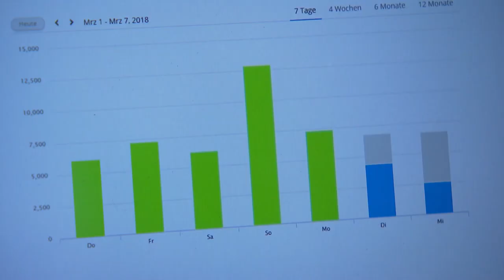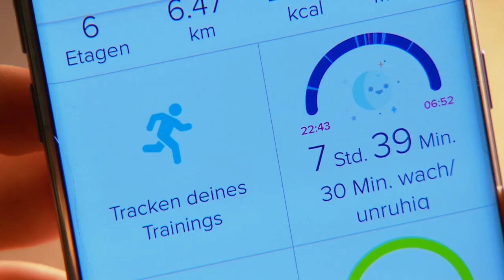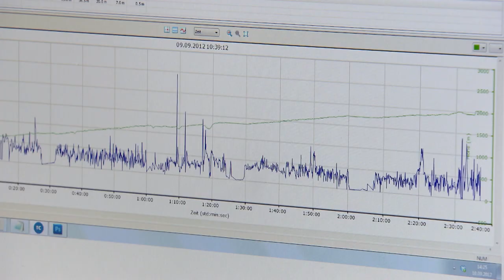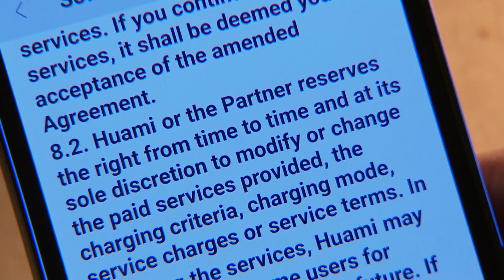Fitnesstracker im Test: Günstige Modelle halten mit der Spitze mit | 2018 | Kassensturz | SRF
Der SRF Kassensturz Test prüft zehn der meistgenutzten Fitnesstracker. Wie gut messen die Geräte Puls und Schritte? Von zehn im Labor getesteten Fitnesstrackern schneiden drei mit der Gesamtbewertung «genügend» ab, sechs erhalten ein «gut». Fazit: Die günstigen Modelle halten mit der Spitze gut mit.

Getestet wurden folgende Fitnesstracker:

🥇 Samsung | Gear Fit 2 Pro
🥈 Polar | A370
🥉 Xiaomi | Mi Band 2
🥉 My Kronoz | Zefit 4 HR
● Technaxx | Heart Rate TX-81
● Fitbit | Fitbit Charge 2
● Garmin | Vivosport Smart GPS
● TomTom | Touch Cardio Fitness
● Fitbit | Alta HR
● Huawei | Band 2 Pro